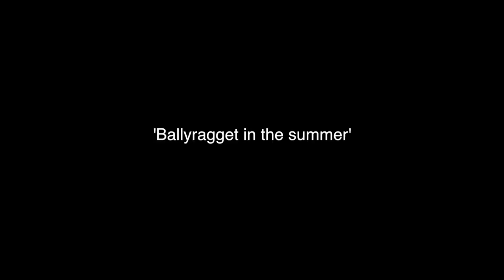Ballyragget National School